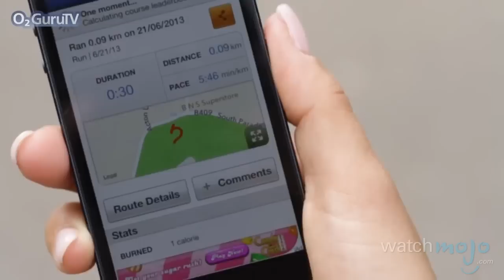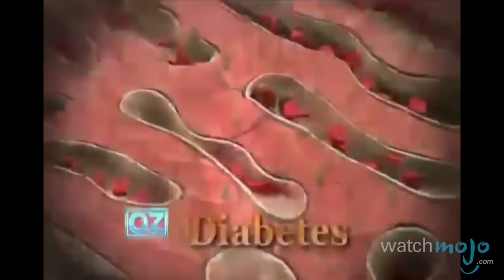Top 10 Health Fads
These are the fitness and wellness trends we couldn’t help but try. as we count down our picks for the top 10 health fads.

Special thanks to our user jackhammer for submitting the idea on our Suggestions Page at WatchMojo.com/suggest